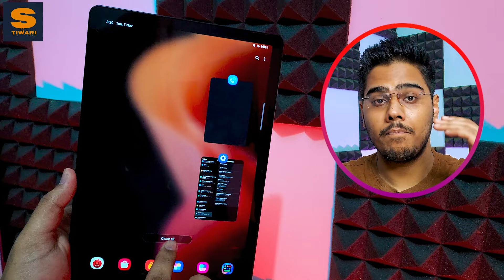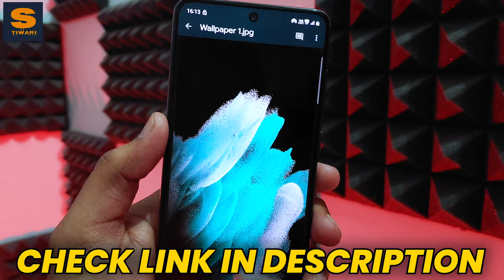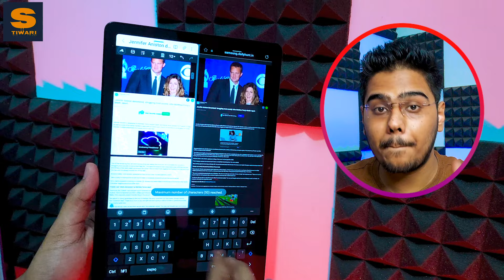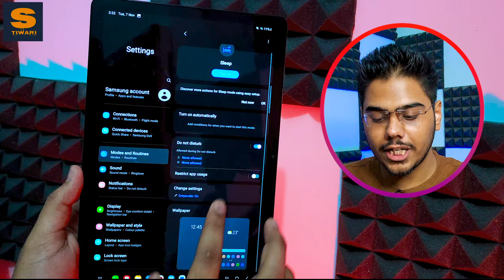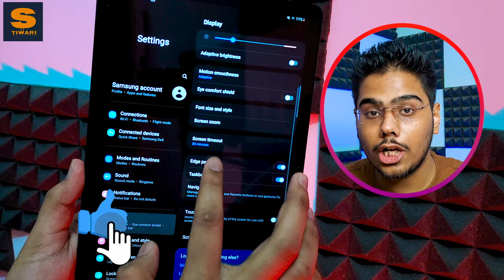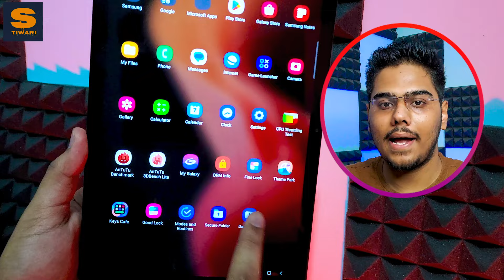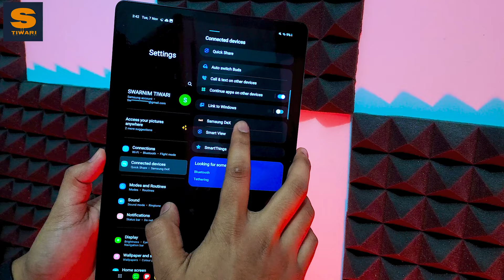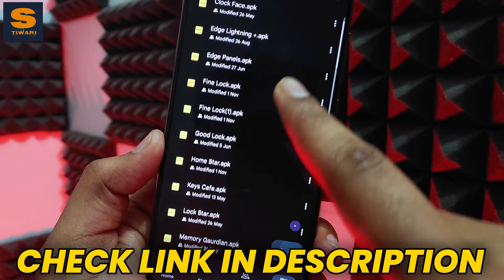Samsung Tab A9+ Top Hidden Features|DEX Mode, Good Lock, Accessories, Amazing Features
Namaskar Dosto, is video mein Samsung Tab A9 Plus Hidden Features ke baare mein baat karenge. Smasung Tab A9 Plus mein kaafi amazing features milte hain. Tab A9 Plus mein Samsung DEX ka bhi support hai. Tab A9 plus mein good lock bbhi dekhne ko milta hai. Is video ko last tak zaroor dekhna tabhi aapko idea milega ki Samsung Tab A9 Plus Top Hidden Features mein kaise amazing features milte hain.

Gears I use:
1. Tripod
2. Boya mic
3. 2nd Tripod
4. Keyboard and mouse
5. Earphones
6. headphones
7. Earpods

Timestamps:
00:00 Samsung Tab A9 Plus Hidden Features
00:35 Samsung Tab A9 Plus Quick Panel
01:30 Samsung Tab A9 Plus Multi Profiles
02:25 Samsung Tab A9 Plus Wallpapers & Style
03:02 Samsung Tab A9 Plus Keyboard
03:50 Samsung Tab A9 plus Notes
04:44 Samsung Tab A9 Plus Gallery
05:43 Samsung Tab A9 Plus Modes & Routines
06:20 Samsung Tab A9 Plus Display
07:23 Samsung Tab A9 Plus Secure Folder
08:07 Samsung Tab A9 Plus Advance Features
09:05 Samsung Tab A9 Plus Accessories
09:31 Samsung Tab A9 Plus DEX Mode
10:26 Samsung Tab A9 Plus Good Lock
11:01 Thanks For Watching!

Short Answers:
1. Samsung Tab A9 Plus Hidden Features,
2. Samsung Tab A9 Plus top hidden features,
3. Samsung tab a9 Top Amazing Features,
4. Samsung tab a9 plus hidden features in hindi,
5. galaxy tab a9 plus top 25 hidden features,
6. samsung tab a9 plus top 10 hidden features,
7. galaxy tab a9 plus top hidden features,
8. Samsung tab a9 plus good lock support,
9. Samsung tab a9 plus dex mode support,
10. Samsung tab a9 plus top hidden features,